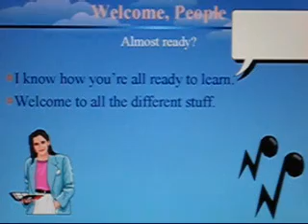Open the Door to Fun!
An Academic Edition of the official presentation.